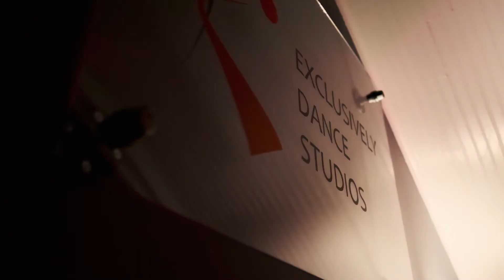International Waltz: Simon Wong and Alison Bert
Alison and Simon perform an International Waltz at Exclusively Dance Studios' Coming Back Strong showcase. Video by Tsernov Films LLC.

Music: "Horchat Hai Caliptus" (The Eucliptus Forest) performed by Ishtar.